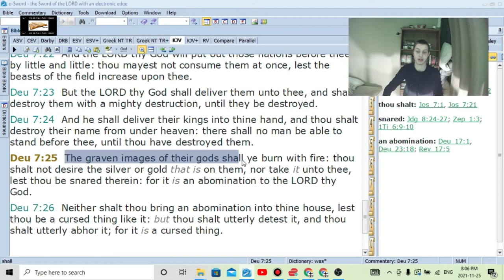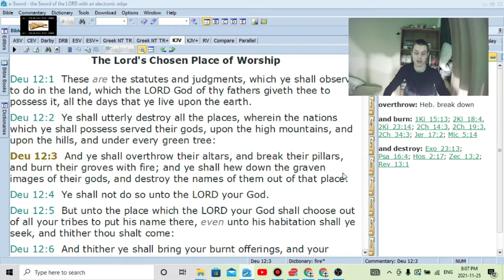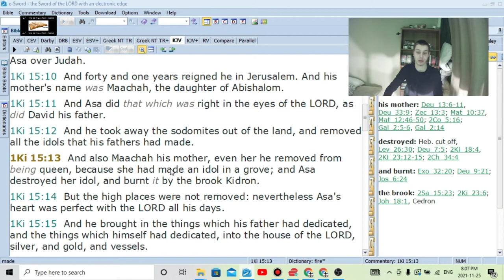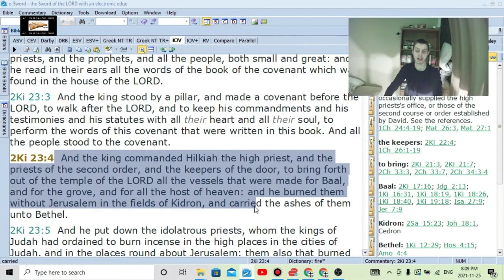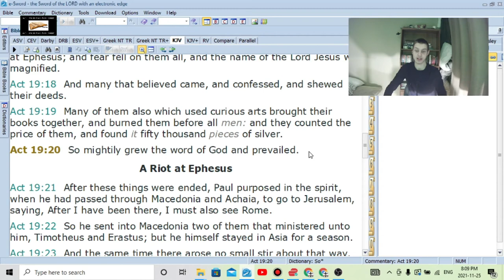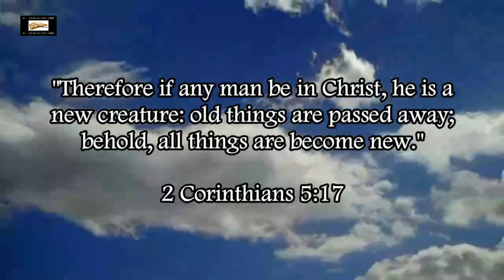Disposing Of Cursed Objects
SCRIPTURES COVERED:
Deuteronomy 7:25-26
Deuteronomy 12:2-3
1 Kings 15:13
2 Kings 23:4
Acts 19:19
Exodus 32:20